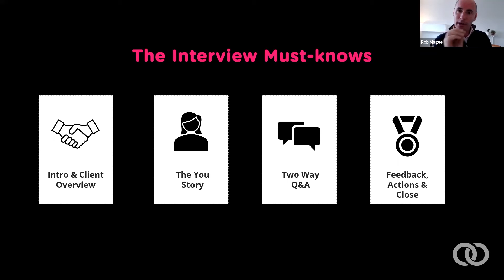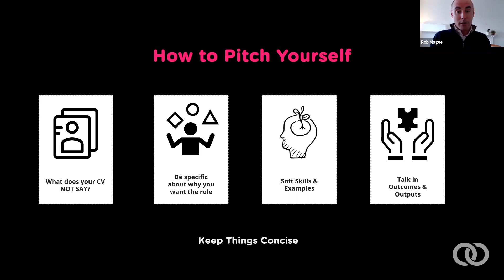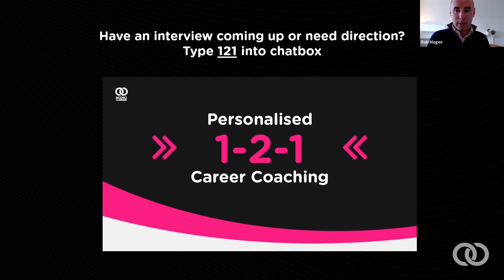CV and Interview Preparation | Episode 1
Hello Folks,

In this episode, Rob Magee shares insights on improving your CV and interview better in your job search. We will be covering the following:

The Interview Must-Knows
How to define your unique sales pitch
How to handle the awkward questions
Q&A Session (Ask any questions you may have regarding your CV & Interview preparation)

*JOIN US on our weekly webinars on ZOOM*

Drop us your questions in the comments section below. Our team will surely get back soon with a response.

Cheers Lads!